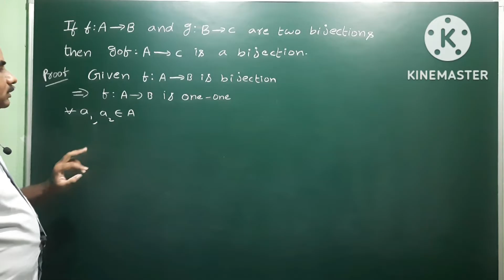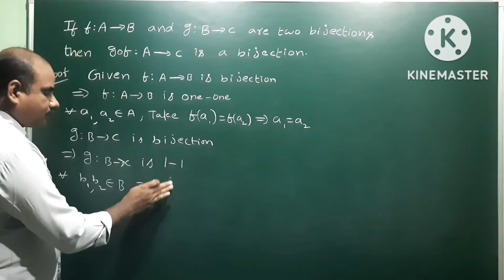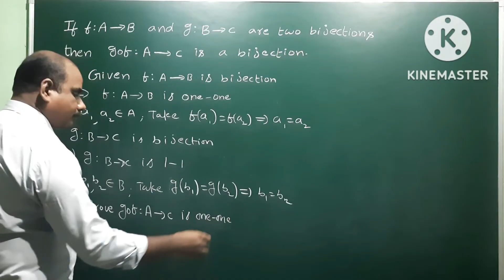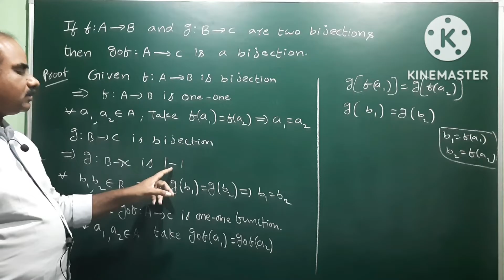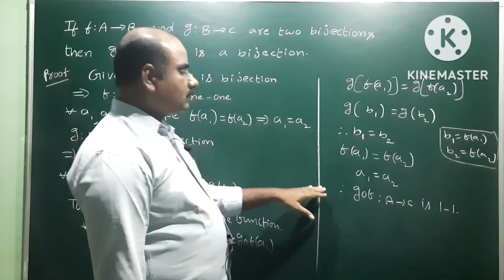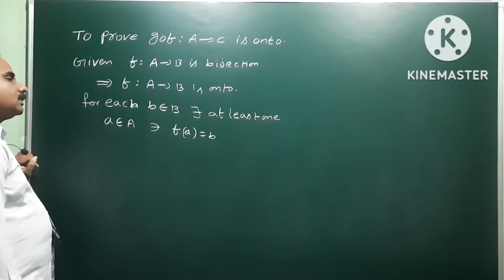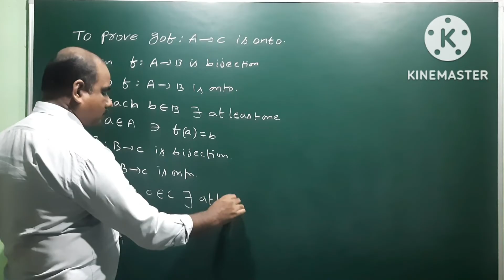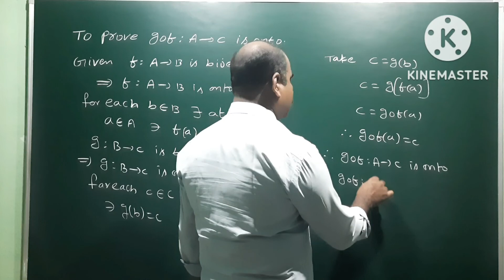Functions | Theorem - 1